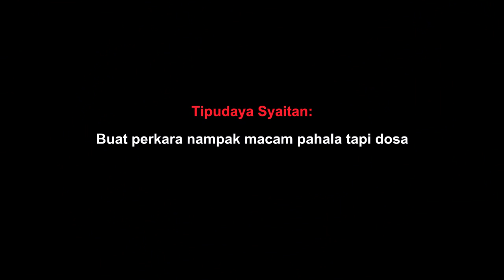Dr Zaharuddin - Buat perkara nampak macam pahala tapi dosa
Buat perkara nampak macam pahala tapi dosa-Dr Zaharuddin Abd Rahman